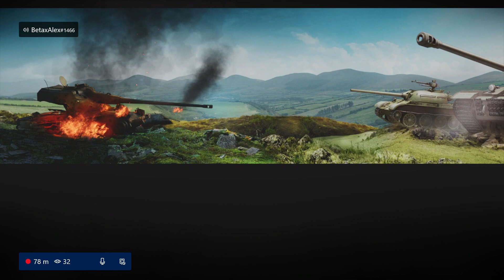TL-1 LPC "Stone Cold": Damage Dealing Machine!! - World of Tanks Console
A couple games in one of the stronger tier 8 premiums out there.